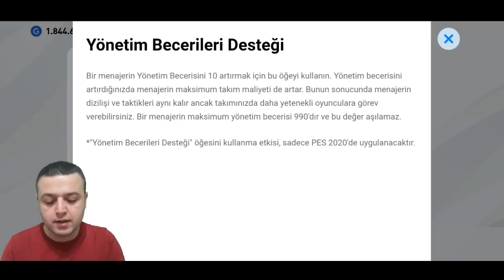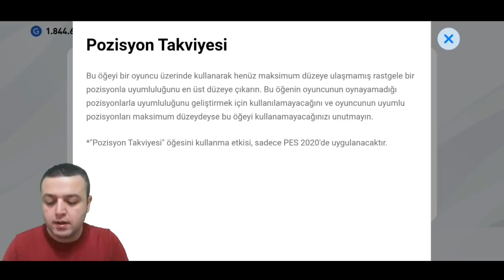MENAJER MALİYETİ NASIL YÜKSELTİLİR ? - eFootball PES 2020 MOBİLE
Bölüm içeriği :

MENAJER MALİYETİ NASIL YÜKSELTİLİR
BECERİ ANTRANÖRÜ KULLANIMI
POZİSYON ANTRANÖRÜ KULLANIMI
BU ÖĞELER NE ZAMAN OYUNA DÂHİL OLACAK